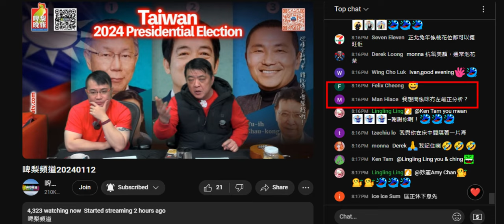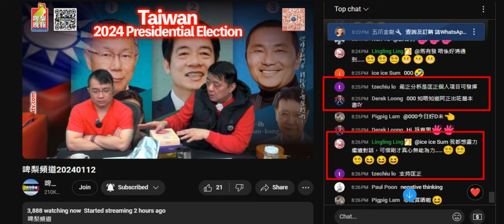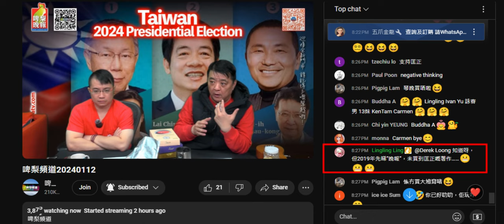20240112 最正分析打女人偷錢賊林匡正搵打手留言幫自己盡快死返出嚟做鳩吹分析舖路。件打手個名從來都無出現過，咁支持點會唔知要停幾日幾個禮拜幾個月？好撚假。姣閪lling 2019先開始睇偷錢賊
呢件姣閪LING一睇偷錢賊就咁愛，真係有病，現實世界無男人要到痴撚咗線

偷錢賊會用好多腦殘掛著佢、想佢死返出嚟、好撚支持佢等死返出嚟做鳩吹分析，到時又呃腦殘一大筆
呢條賤種仲識啲乜，呃錢偷錢借錢唔還最叻